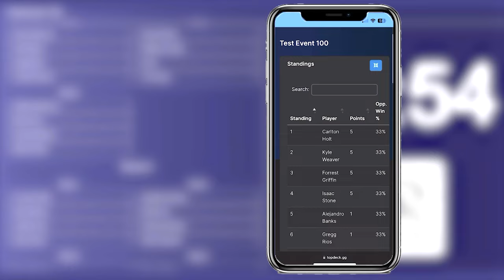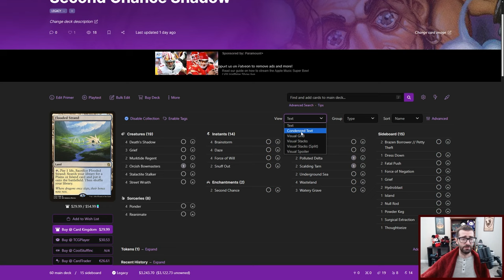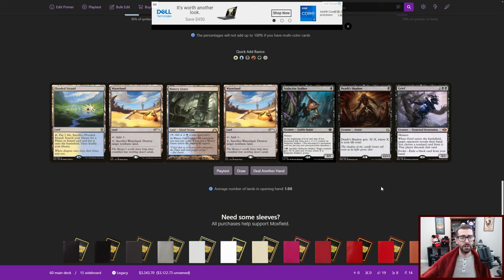AN UNHOLY HYBRID DECK- LANDS AND TAXES (Legacy Death and Taxes / Sphere Lands- Legacy MTG)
I play a Magic: the Gathering Online Legacy league with a hybrid Death and Taxes (D&T) and Sphere Lands deck.  This deck has maximum mana denial utility with Thalia, Sphere of Resistance, Wasteland, Ghost Quarter, and Life from the Loam!  If you don't want your opponents to do stuff, this deck is for you!

0:00 Deck Tech
4:30 Round 1
20:44 Round 2
34:05 Round 3
40:57 Round 4
56:14 Round 5
1:05:56 Conclusion